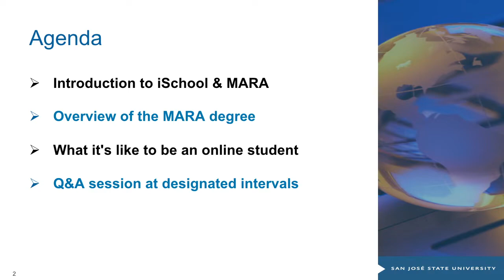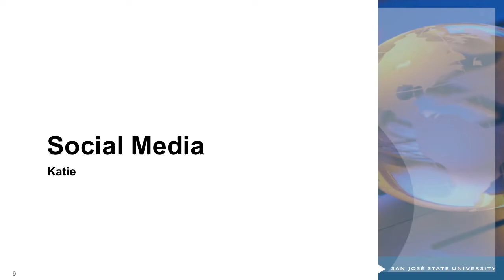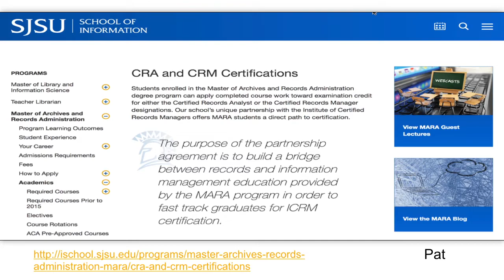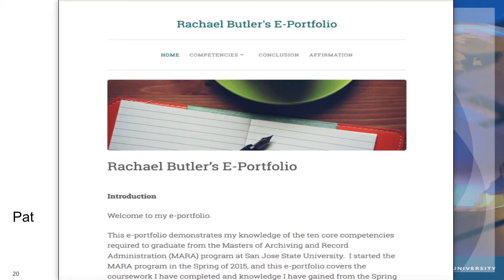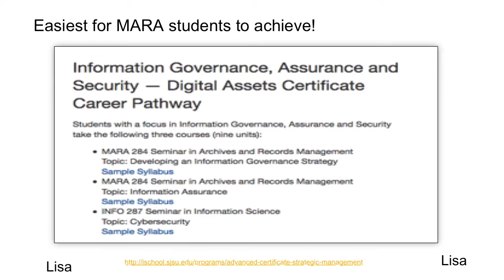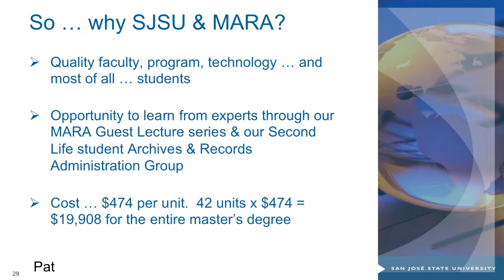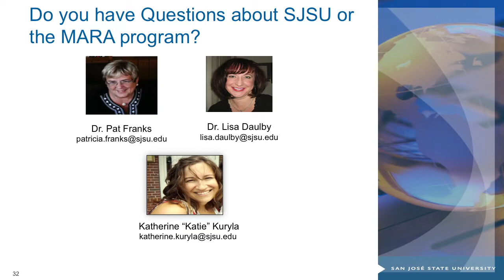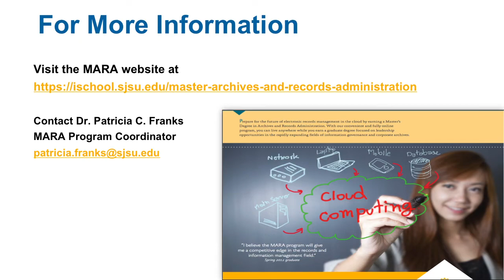MARA Virtual Open House (January 2019)